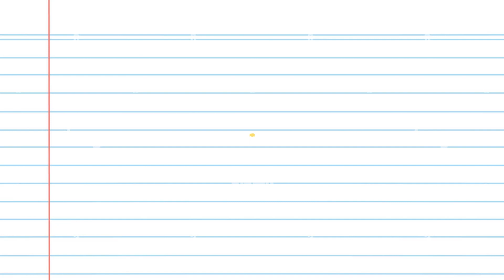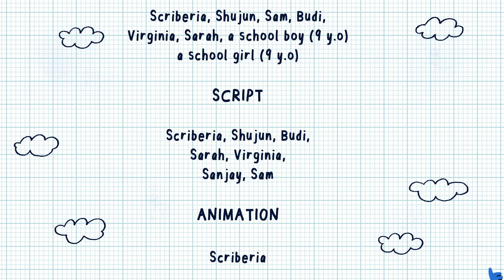University of Kent - How to be a Cyber Superhero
Cyber security touches everything we do.
It's definitely not just for those who like coding!

Planning on being a psychologist, a teacher, a lawyer, a banker, a doctor, a journalist, an artist, a politician - or even a cyber superhero?
For all of these very different jobs, you'll need good awareness of how to be cyber secure.

Cyber security isn't just about technology - it relates to how we humans live our lives.
From catching online 'con-artists' to spotting fake news and preventing smart toys from being hacked, it's both varied and important.

Don't worry if you don't understand everything about it.
Cyber security constantly changes and none of us has all the answers.
That's why it's crucial to keep reading, thinking and learning.

Think critically about the things you see online and get good at identifying reliable sources of information.
With the help of people you trust - whether that's your teachers, librarians, parents, researchers, or experts, you can build an understanding of what can and can't be trusted.

To be truly cyber secure you need to be an independent thinker.
Even armed with information from different sources, you'll still need to make your own judgments.

By working on the skills to protect ourselves - and our families and friends - we can make the digital world a safer place for everyone!

==Credits==

The video is made by
for schools, teachers, parents and children to learn more about cyber related skills including cyber security, online safety, and media literacy. This is a free education resource for all, so please feel free to use it. We highly recommend you use it in extracurricular activities such as on the Safer Internet Day (7th February for 2023).

Contributors:
- Researchers at iCSS
- Designers at Scriberia
- an ICT teacher
- two school pupils (a girl and a boy, both 9 years old)